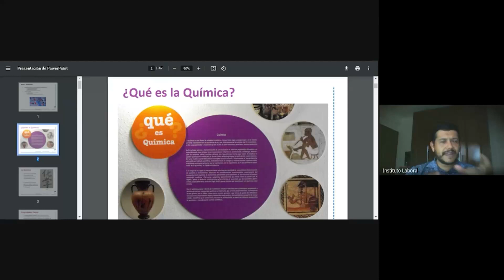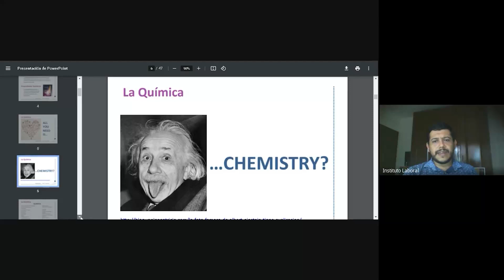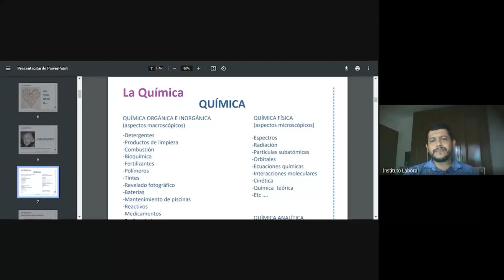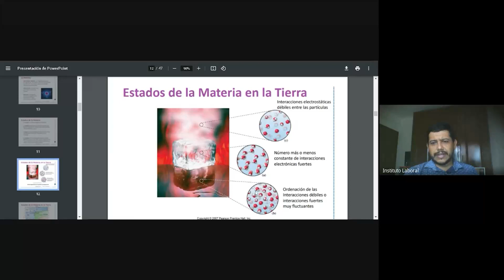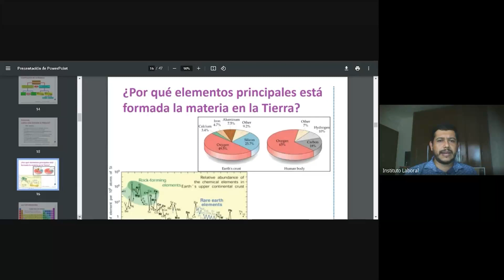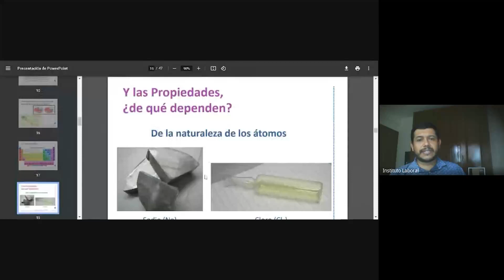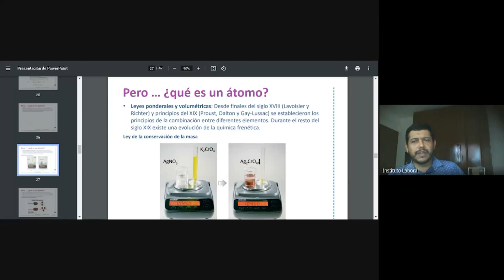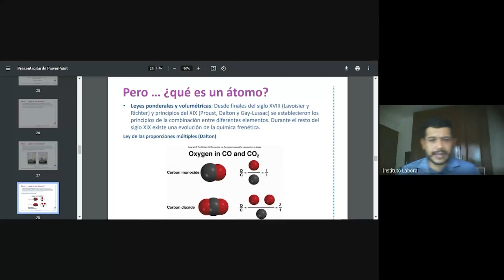Clase de Fundamento de Ciencias Básica 10° Humanidades David 11-9-2021